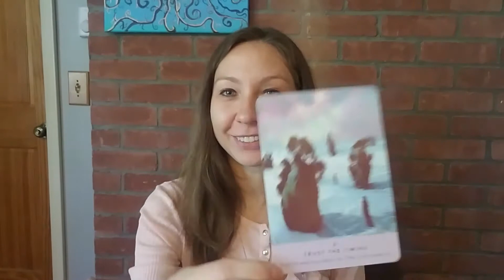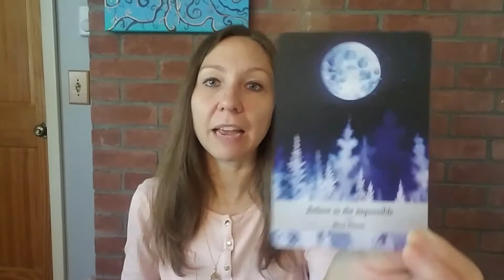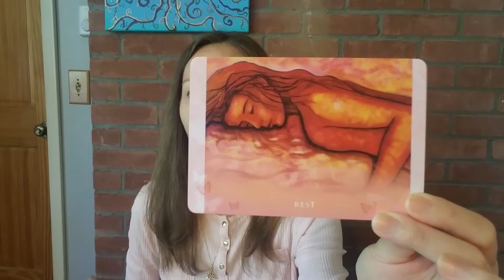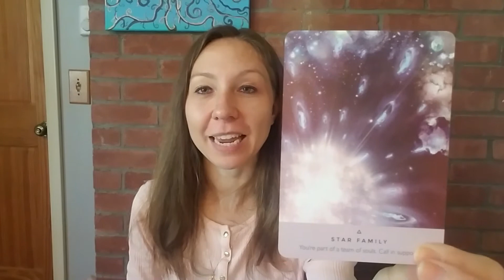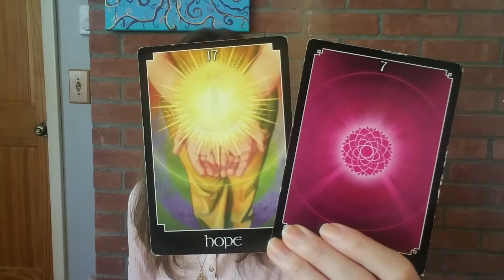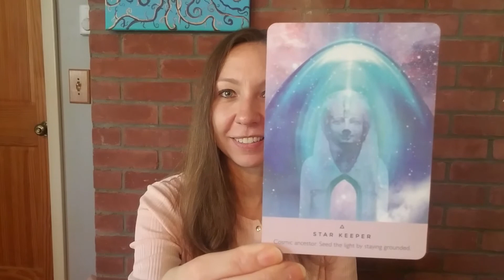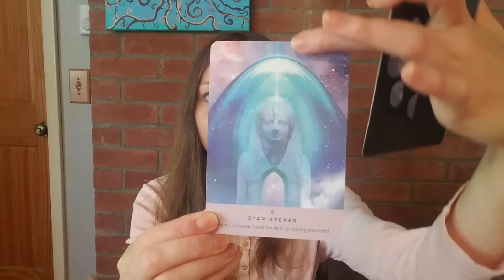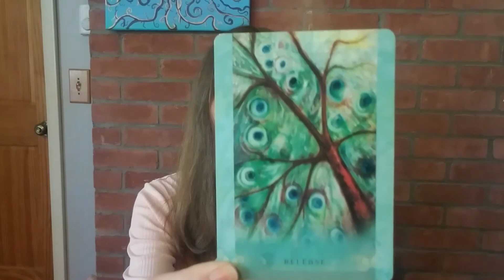⭐What's Written in the Stars for You?🌟| Pick a Star🌠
What is written in the stars for you? Love? Money? New home? All of the above? Choose a star to see!

Timestamp:
Star 1 - 00:51
Star 2 - 18:55
Star 3 - 36:13

Jennie